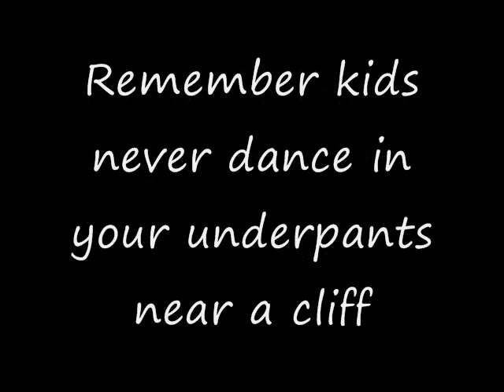ROBLOX shorty 3-underwear dancing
never dance in your underwear near a cliff...